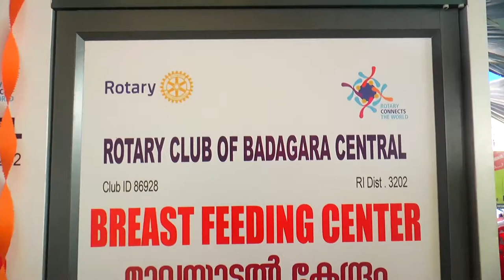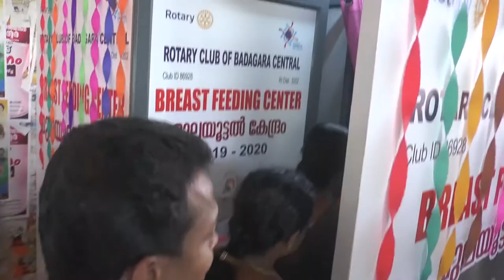വടകര റോട്ടറി ക്ലബ്ബിന്റെ നേതൃത്വത്തിൽ പുതിയസ്റ്റാൻഡിൽ ബ്രെസ്റ് ഫീഡിങ് സെന്റർ പ്രവർത്തനമാരംഭിച്ചു